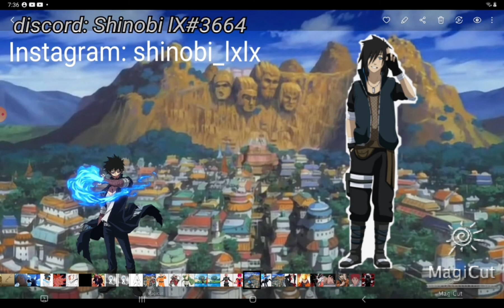what if naruto had cremation part 11